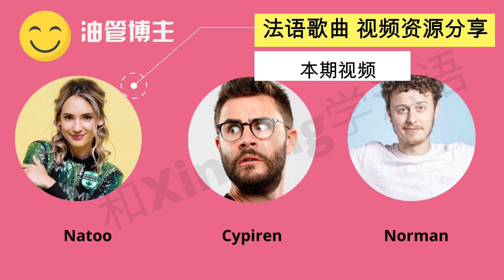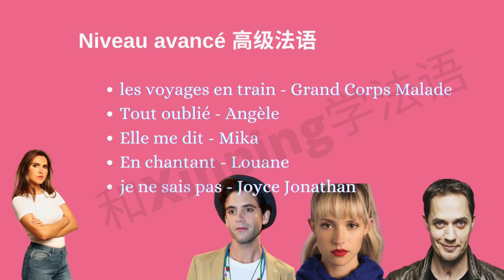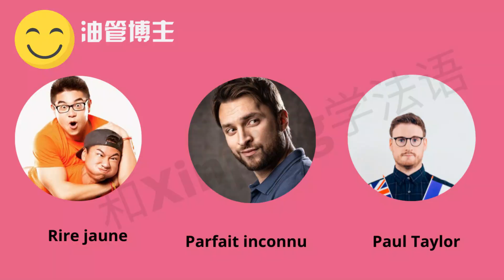𝟰 个方法提高法语口语 😀😀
嗨这一期视频Xinping想和你介绍 如何提高法语口语的? 个方法。

首先要知道，想要流利地说好一门外语，前期地重复跟读和后期地知识充实是非常重要的。

我的4️⃣个建议是 :

1跟读 初级

2 用语言交换软件和本土人进行交流  初级和中级

3 学唱法语歌曲 初中高级

4 看法语视频 中级和高级

视频中我罗列了一些自己经常使用的网站。希望我的建议和资源能够帮到你。

想学习法语发音和提高法语口语的话 请关注我即将发布的法语课程

哔哩哔哩: 和Xinping学法语
微信公众号和视频号: 和Xinping学法语
小红书: 和Xinping学法语